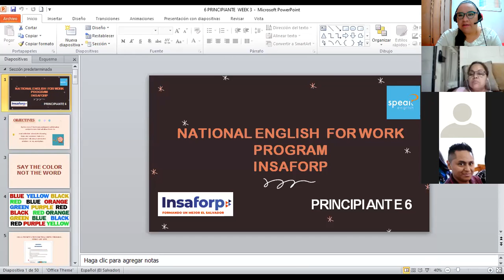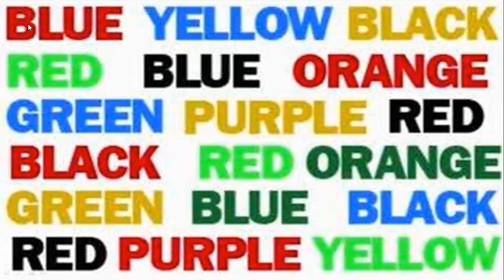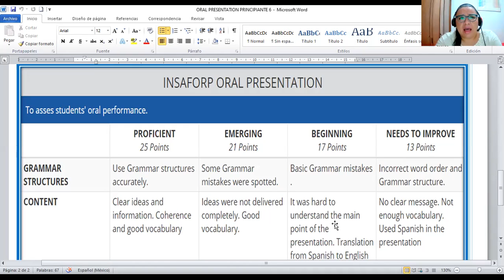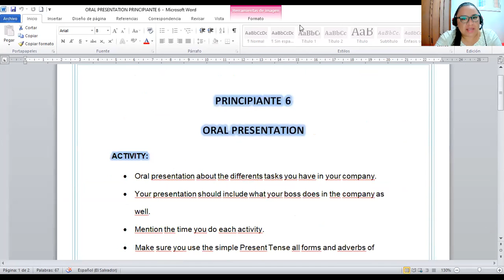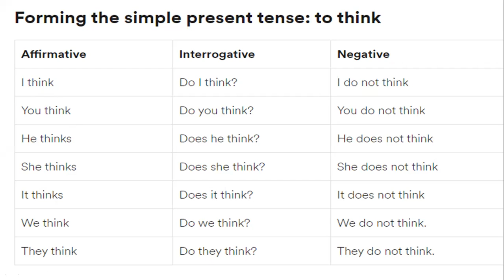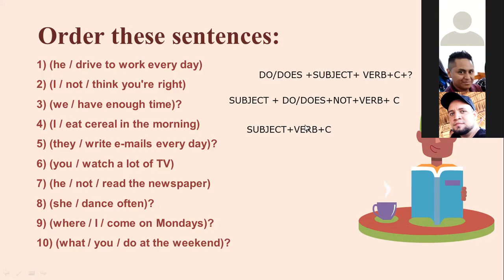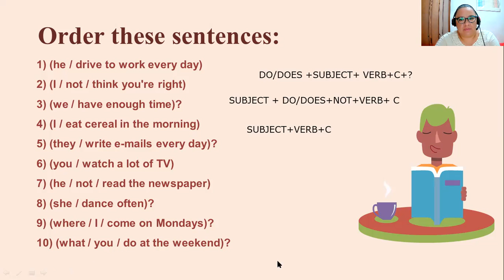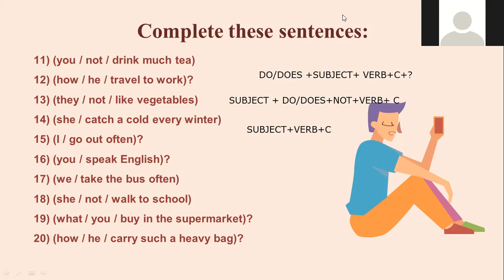INGLES PRINCIPIANTE 6 CLASE 11 (02-22-2021)